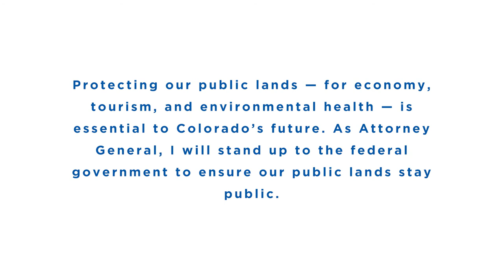Stories of Colorado: Ben - Ouray County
Ouray County commissioner Ben works with the Forest Service to protect the health of his county’s forests. He has a passion for public lands and preserving the beauty of his county (which even appears on Colorado driver’s licenses!). As Colorado AG, I will join fellow public servants like Ben to protect our public lands and manage them effectively.

Phil is running in the 2018 general election for AG because he is optimistic about taking back our democracy in the 2018 election. He learned this optimism and the importance of protecting our democracy from his family - immigrants who survived the Holocaust. Phil knows--just like many Coloradans that he’s talked to across all 64 counties--that we can do better as a state and as a country.

Now more than ever, State AGs are the last line of defense between our rights and the overreaching executive and dysfunctional legislative branches:
➡️Fighting for Reproductive Justice--including protection of access to birth control (contraception) and abortion
➡️Standing up for Students by Taking on Betsy DeVos--including protection of campus sexual assault survivors and victims of fraud committed by for-profit colleges
➡️Protecting Access to Healthcare--including protection of key provisions of the Affordable Care Act (Obamacare), notably cost-sharing subsidies
➡️Safeguarding our Future and Battling Polluting Scott Pruitt--protecting our environment and keeping our air and water clean, including protecting the clean power plan and fuel efficiency and smog standards
➡️Protecting Worker’s Rights--including protecting workers from wage theft, worker misclassification, discrimination in the workplace, equal pay for equal work, retaliation, and upholding the right to organize
➡️Preserving National Monuments and Sacred Land--defending national monument designations and fighting plans to shrink Bears Ears and Grand Staircase-Escalante National Monuments
➡️Blocking the Travel Ban (1, 2, and 3)--defeated all 3 attempts by the Trump administration to order a Muslim Ban
➡️Defending DACA--blocked the Trump administration’s move to abolish the Deferred Action for Childhood Arrivals program (DACA)
➡️Standing for Equality: Opposing the Transgender Military Ban--halting the discriminatory ban on transgender individuals serving in the military
➡️Questioning Trump’s Business Interests--taking action against Trump for for violating the Emoluments Clause, an anti-corruption clause in the Constitution.
➡️Battling the Opioid Crisis--investigating opioid manufacturers and distributors
➡️Serving as a Consumer Watchdog--including demanding more information on the Uber hack and filing suits after the Equifax breach to taking the FCC to court over Net Neutrality

What do Coloradans want in their state AG?  True leadership that represents Colorado values:
➡️Leaders who are strong  - who will fight against assaults on our freedoms
➡️Leaders who are fair - who will protect all citizens and provide equal opportunities for all
➡️Leaders who are wise - who bring common sense solutions to the challenges we face as a state and a country

The AG’s office is Colorado’s biggest law firm and requires a lot of knowledge and experience. Phil is the right person at the right time for this role.

As AG, Phil will fight for what we value by:
Standing up to this administration when it overreaches.
➡️Making our elections fairer–fighting against gerrymandering and secret dark money.
➡️Keeping our schools and kids safe from gun violence.
➡️Leading on climate change and protecting our public lands

As AG, Phil will protect opportunities for all by creating an even playing field for our rural communities in educating their kids and accessing health care.

He knows the law - at both the state and national level
➡️ Clerking for Ruth Bader Ginsburg
➡️Working for Barack Obama in the White House

He has practiced law
➡️ Leading litigation against corporate wrongdoers at the Department of Justice under two administrations (Obama and Clinton)

But most importantly, he knows how to lead, inspire and manage lawyers
➡️Serving as Dean of CU Law School, leading that large organization of several hundred people effectively and recruiting a diverse group of students and instructors.

We need Phil as our next Attorney General because he is committed to defending our freedoms, fighting for opportunities for all, and protecting our land, air, and water.